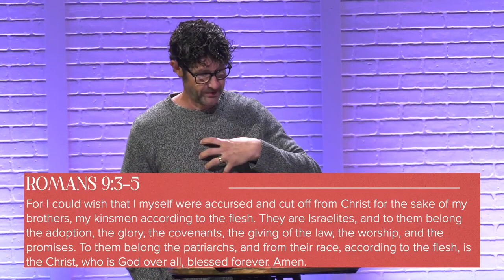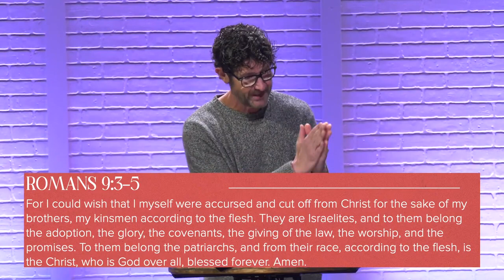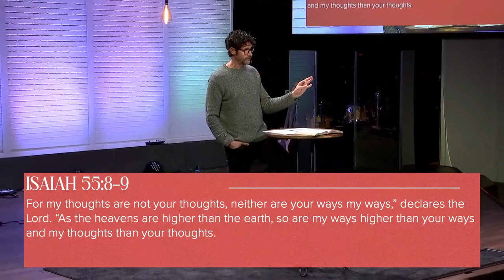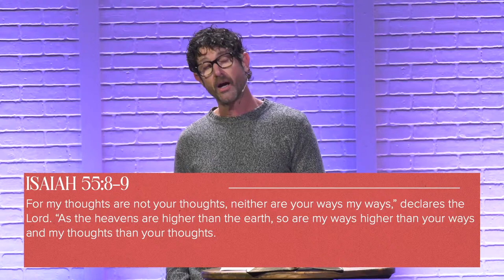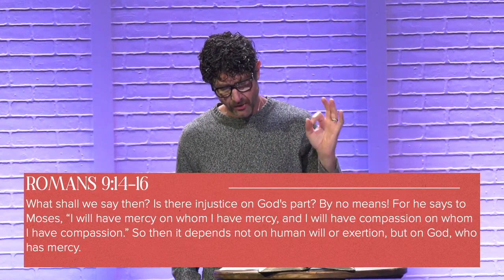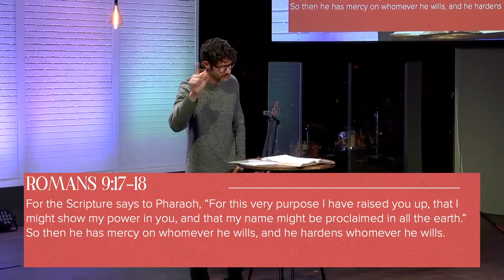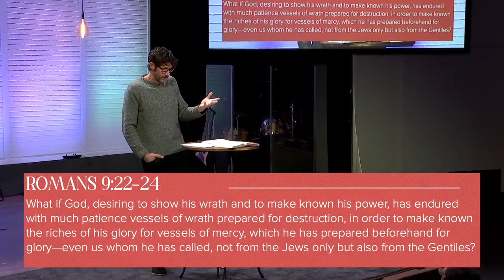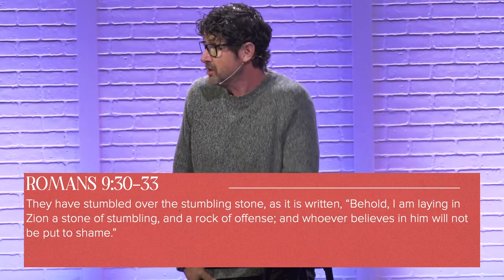God Is Working His Plan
In this message, we will be reading from Romans chapter nine. It’s a stark contrast to the end of chapter eight where Paul ends on a high note. He gives a mountain top experience but when you arrive at the summit and look ahead you see storm clouds approaching. After turning the page, you find distress in what Paul writes next.

Consider the change in tone...

For I am sure that neither death nor life, nor angels nor rulers, nor things present nor things to come, nor powers, nor height nor depth, nor anything else in all creation, will be able to separate us from the love of God in Christ Jesus our Lord. Romans 8:38-39

This is the crescendo moment as Paul speaks of the overwhelming love of God. However, it is quickly followed by anguish in chapter 9 verses 1-2…

I am speaking the truth in Christ—I am not lying; my conscience bears me witness in the Holy Spirit—that I have great sorrow and unceasing anguish in my heart.

What happened? Well, Paul’s mind turns toward those who have not accepted God’s love in Christ. Specifically, his Jewish brothers and sisters.

For I could wish that I myself were accursed and cut off from Christ for the sake of my brothers, my kinsmen according to the flesh. They are Israelites, and to them belong the adoption, the glory, the covenants, the giving of the law, the worship, and the promises. To them belong the patriarchs, and from their race, according to the flesh, is the Christ, who is God over all, blessed forever. Amen. Romans 9:3-5

These are intense emotions spoken out of love for those who have had every advantage and yet, they have rejected the good things God has blessed them with. Paul goes so far as to say that he is willing to give up his seat on the bus to heaven so that his kinsman can take it. Many of us have gathered with friends and family for the holidays. Some of them don’t yet know Jesus and while we laugh and enjoy each other’s company, we have a deep sadness and underlying pain because they are far from God.

Luther said it well, “Love is not only pure joy, and delight, but also great and deep heaviness of heart and sorrow.” Like Paul, our hearts break for those who are lost.

One more thing to note about Romans chapter nine. It contains one of the more challenging and hard to follow issues in the entire Bible. Paul speaks of God’s sovereign and unconditional election. I hope to show this gives the believer great peace in knowing God has a plan and has been working that plan from eternity past. When God works, nothing will stop Him!